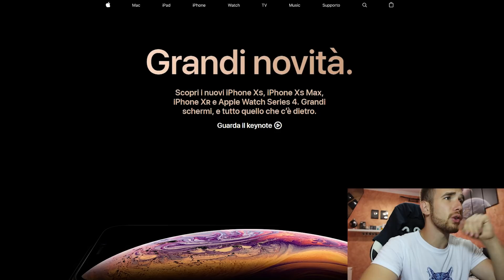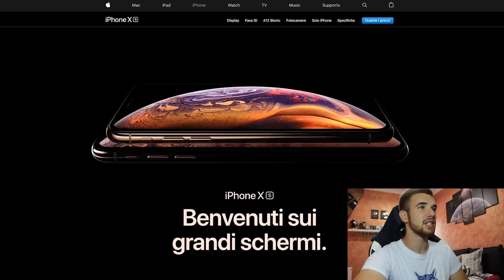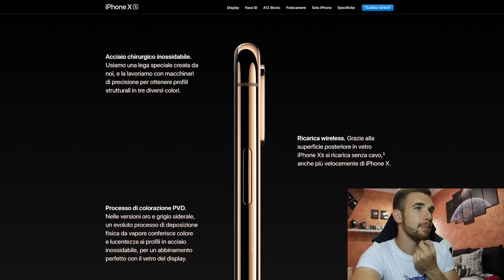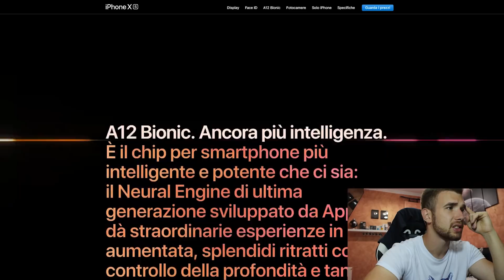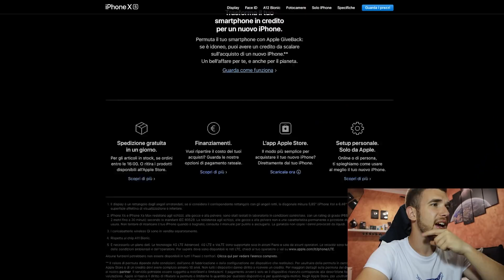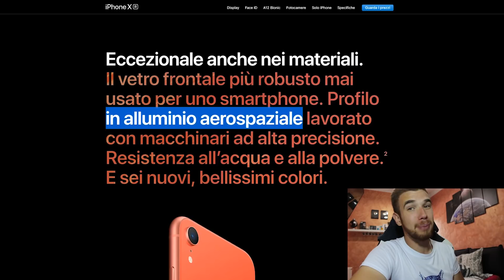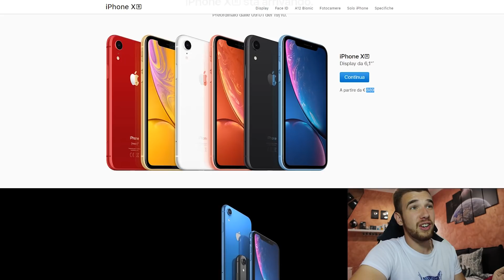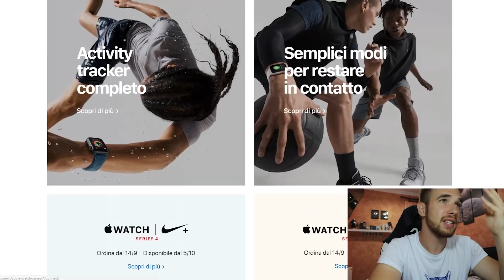iPhone XS, iPhone XS Max e iPhone XR!